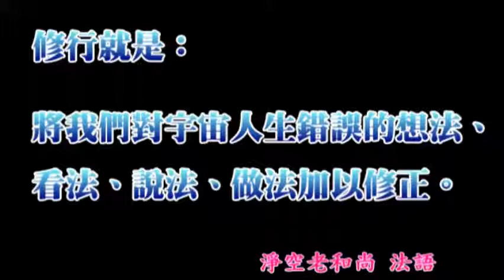净空老法师佛学答问精选：请问居士在家是否也能搭衣？